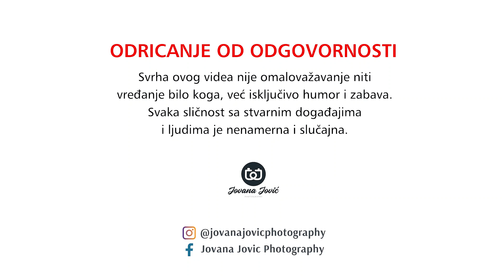KAKO NAVATATI MUŠKARCA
Proveren recept, ne pitajte me kako znam:-)